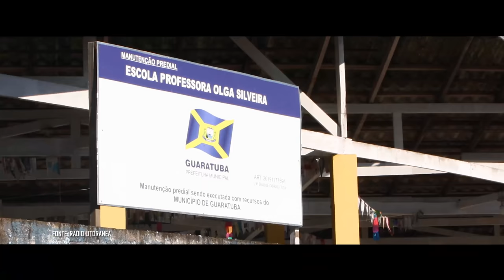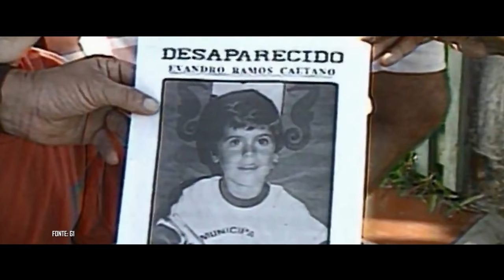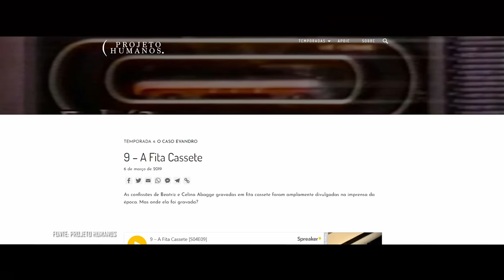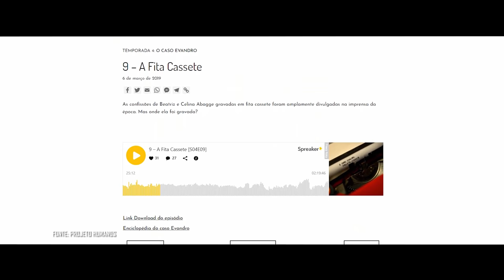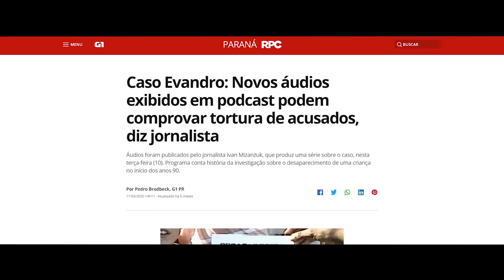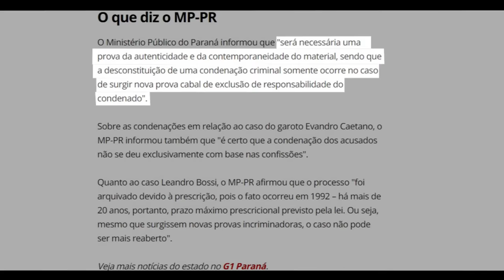A reviravolta do Caso Evandro e as bruxas de Guaratuba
Em 1992, um crime bárbaro chocou os moradores de Guaratuba, no interior do Paraná. Uma criança foi brutalmente assassinada e cinco pessoas, incluindo a primeira-dama da cidade e sua filha, foram presas acusadas de mandar matar o garoto. Porém, a recente investigação de Ivan Mizanzuk, causou uma grande reviravolta no caso.

Ficha Técnica:

ROTEIRISTA: Mateus Graff / EDITOR DE VÍDEO: Wanessa Costa / ILUSTRADOR (THUMBNAIL): Katira / DIRETOR DE FOTOGRAFIA: Gabriel Cunha  / CAPTAÇÃO E EDIÇÃO DE ÁUDIO: Jefferson Oliveira / CINEGRAFISTA: Ely Máximo / OPERADOR DE CÂMERA: Carlos de Freitas Santos / DIRETOR E PRODUTOR: Augusto Ijanc / COORD. TÉCNICO YOUTUBE: Muryllo Vilela  / CHEFE DE REDAÇÃO E REVISÃO: Priscilla Bernardes / PRODUTOR EXECUTIVO: Luiz Phellype Alves